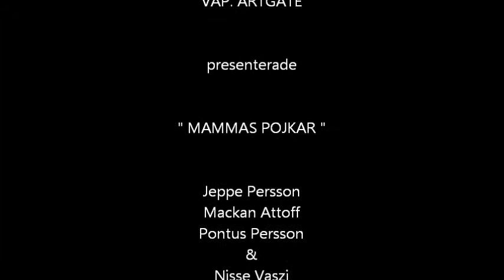Mammas pojkar.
Mammas pojkar. Live Charles Dickens 29/10 2011. VAP.ARTGATE prod